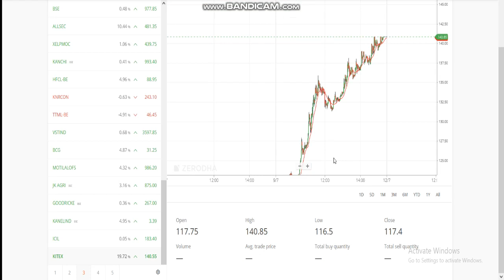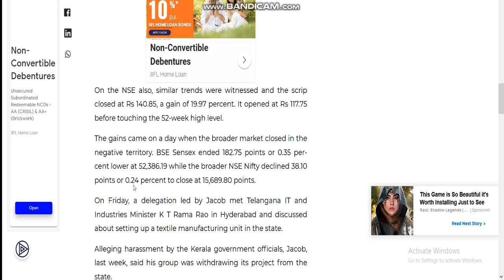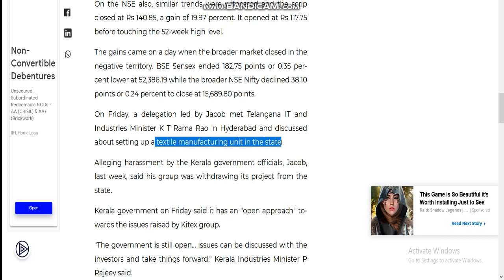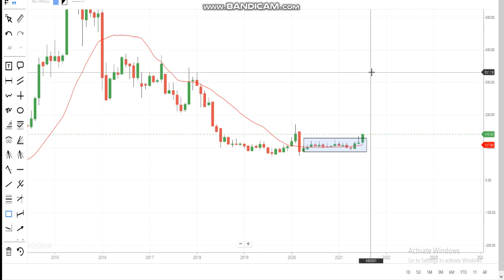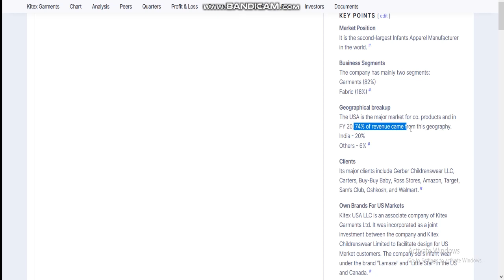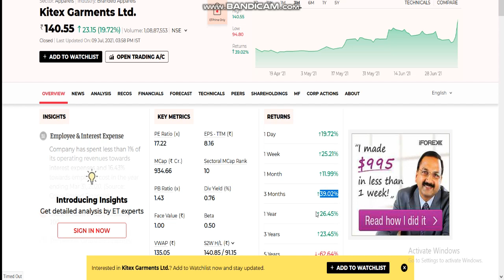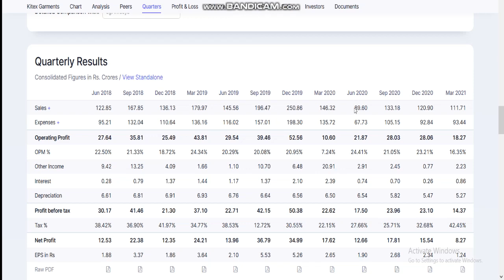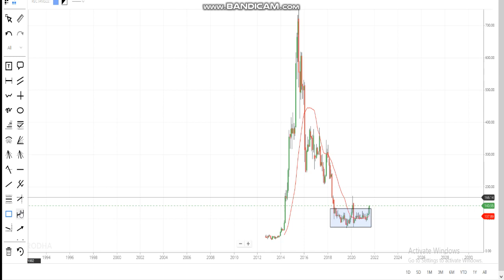140 वाला शेयर होगा 800.? कर्जा मुक्त कंपनी चली अपने ALLTIME HIGH को तोड़ने | kitex share latest news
1. MACD Chart
2. RSI Index
3. MACD Indicator
4. Intra day trader
5. Swing Trading
6. Positional Trading
7. Technical Analysis
8. Signal Line
9. Shooting star
10. Nifty Chart
11 Rising Wedge
12. Future and options
13. Put-call ratio
14. option chain analysis
15. call writer
16. put writer
17. call holder
18. put holder
19. call option
20. put option
21. Futures
22. Options
23. Nifty BEES
24. 50 days EMA
25. 50 days SMA
25. 200 days EMA
26. 200 days SMA
27. bullish
29. Nifty falls
30. Nifty
31. Nifty bank
32. Moving Average
33. Exponential moving average
34. Weekly review
35. Fear of missing out
36. FOMO
37. Margin par interest
38. New Pledge Margin System
39. What to do about Yes Bank
40.  LIC IPO